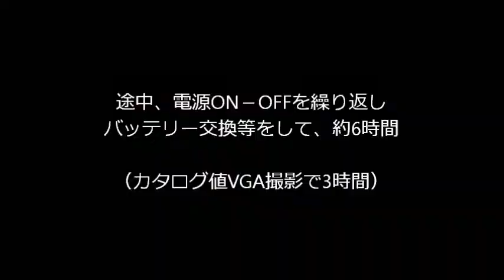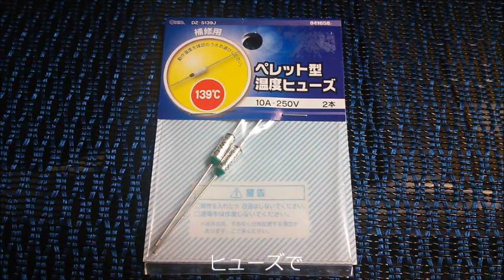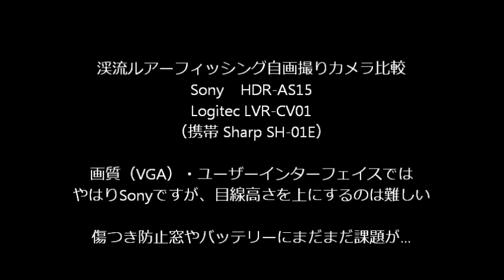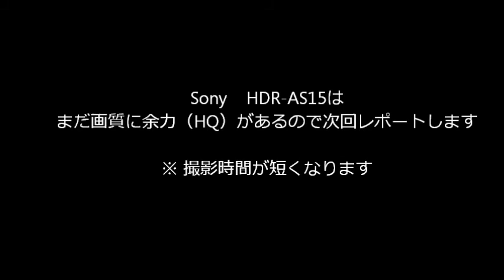渓流ルアーフィッシング自画撮りカメラ比較レポートSony_HDR-AS15とLogitec_LVR-CV01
渓流でルアー­フィッシングの自画撮りをするときに、カメラの写り方比較レポートです。自画撮りで見難いですが悪しからず...

釣りをするときには両手を使うので自画撮りカメラの撮影方法に苦労します。

比較対象はSony HDR-AS15とLogitec LVR-CV01です。